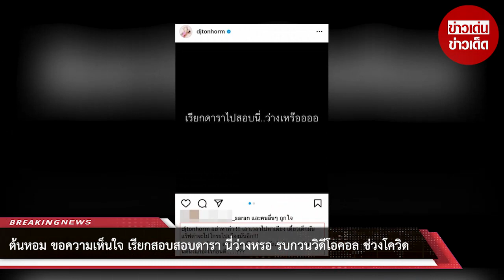ต้นหอม ขอความเห็นใจ เรียกสอบสอบดารา นี่ว่างหรอ รบกวนวิดีโอคอล ช่วงโควิด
ขอบคุณที่มา :
ขอขอบคุณข้อมูลจาก: